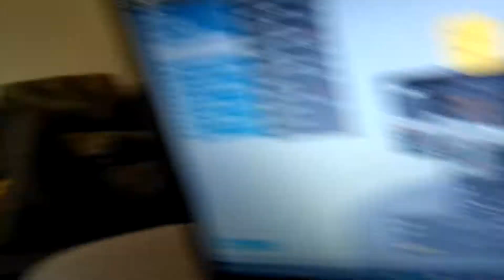COD IN ROBLOX!!!!!???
Find me in ROBLOX under the name of blackout77888 and jamy jack under accuratejack747